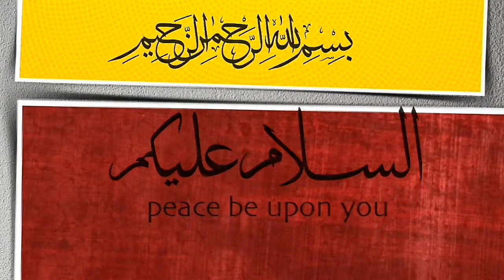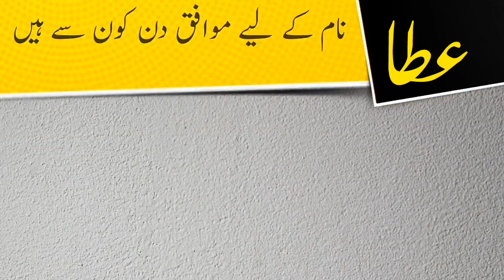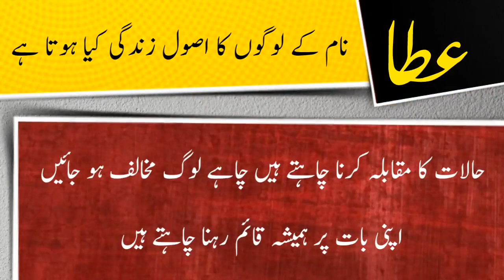Ata name meaning in urdu and lucky number | Islamic Boy Name | Ali Bhai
عطاء نام کے معنی ، لکی نمبر اور اس کی تفصیل کیا ہے

assalamualaikum

In this video you will find all kind of details about a urdu name ( Ata ) in urdu language so must watch this video if you have questions  in your mind about Ata word or name Ata ( Ata is boy name ) like meaning of Ata or Ata name meaning , Ata name ka matlab kya, Ata name ka meaning kiya hain, Ata ka lucky number kiya hai, baby name Ata meaning ke mane kya hain, Ata kis zuban ya languag ka lafaz hai. kiya Ata muslim name hai ya none muslim name ha, kiya Ata male or boy name hai ya girl or larki ka naam hai, Ata urdu main kaise likhte hain , meaning in hindi, or if you have any other questions so you can ask in comments section

thanks